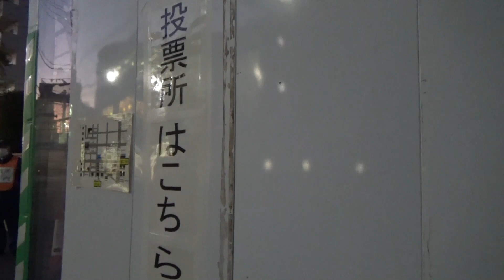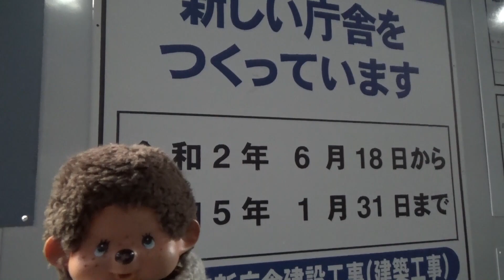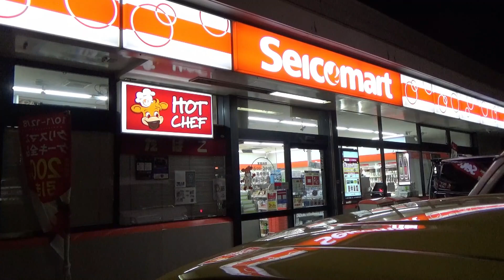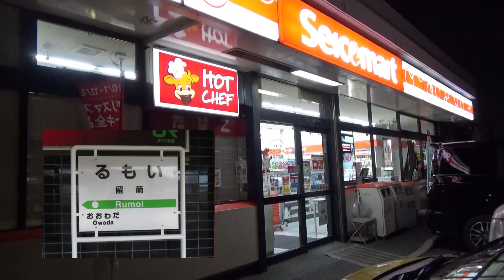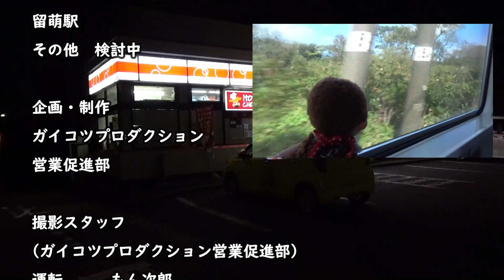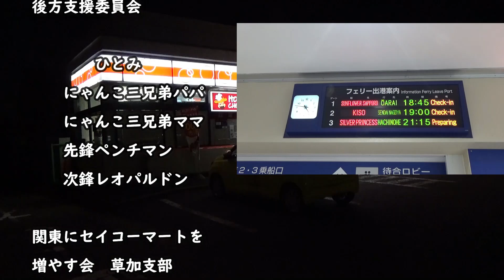もん太郎北海道旅行に行くため不在者投票に行く 🙊 もん次郎セイコーマートほしのさんのカツ丼祭りに行く 🐵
２０２１年二度目の北海道
１０月３０日から１１月５日の予定で
商船三井フェリーで　茨城県大洗港から
北海道苫小牧港に　約１８時間の船旅

今回の旅行の準備としては
９月頭までに　武漢肺炎ウイルスワクチン二回接種
１０月半ばに　インフルエンザ予防接種をして
もん次郎は　ペコマカードに満タンチャージ
もん太郎は　衆議院議員総選挙不在者投票へと
忙しい日程をこなして　訪道へ準備万端
また　北海道
20211030北海道上陸後方支援委員会の皆さんの
歓迎会など　たくさんの方との交流も楽しみです✋

今回の任務が無事終了するように
安全運転で自己完結型取材を行います( ◠‿◠ )